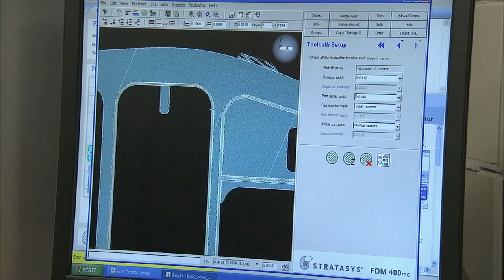Carol Tolbert -- Glenn Research Center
Carol Tolbert manages the Manufacturing Innovation project for the Office of the Chief Technologist at the NASA Glenn Research Center. She calls the project "game changing" because it is all about additive manufacturing, a process that turns out more lightweight products than in traditional machining. NASA could ultimately use this technology on orbit, reducing the need to transport parts and hardware to space. Broken parts could be manufactured on orbit.

Tolbert, who has worked at NASA Glenn since 1991 says she tries to inspire as many people as possible in recognition of the many people who've inspired her throughout her career.